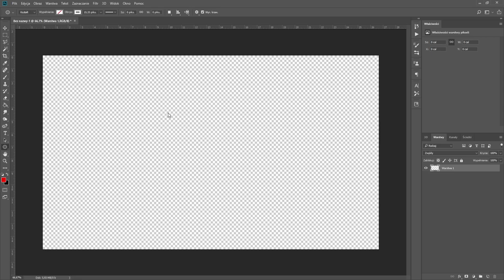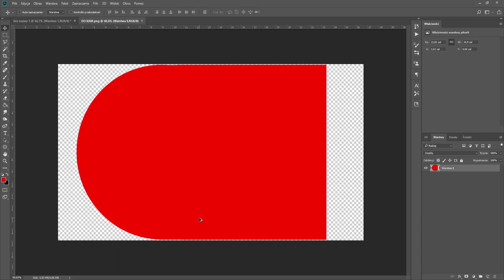🤔JAK ZROBIĆ WŁASNY KSZTAŁT KAMERKI W OBS🤔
Dzięki za wybranie mojego poradnika. Myślę że był pomocny😁